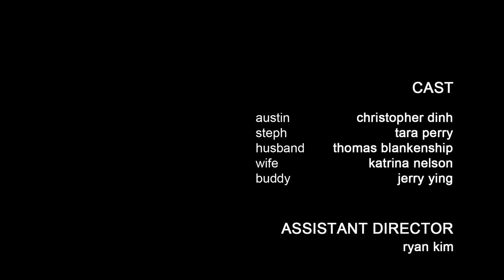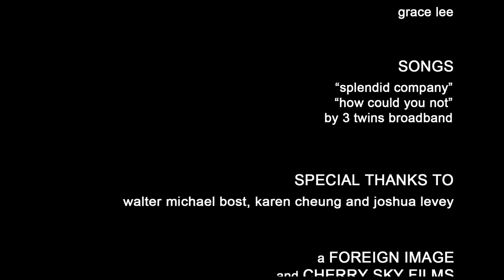Things You Don't Joke About (Short film)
A burglar finds himself stuck in a bedroom closet when the wife of the house unexpectedly comes home with her lover. Chaos ensues when the woman's husband comes home, forcing her lover to take cover in the same closet.

Starring:
Christopher Dinh
Tara Perry
Thomas Blankenship
Katrina Nelson
Jerry Ying

Directed by Viet Nguyen
Written by Viet Nguyen and Christopher Dinh
Produced by Ryan Kim, Neil Sehgal, Christopher Dinh, Viet Nguyen
Cinematography by John Reyes-Nguyen, Tuan Le